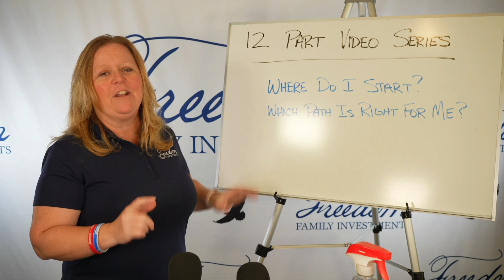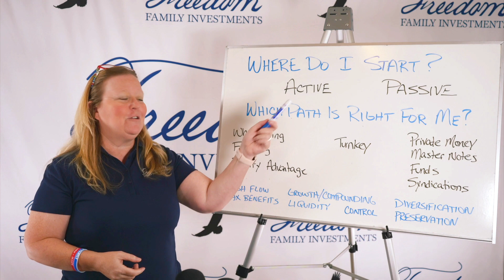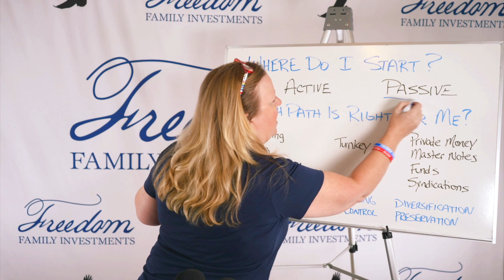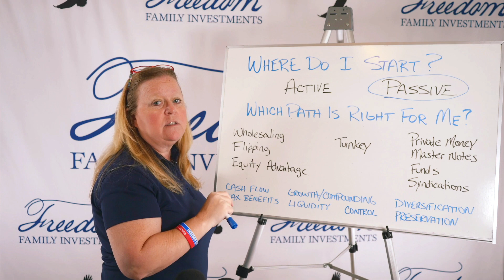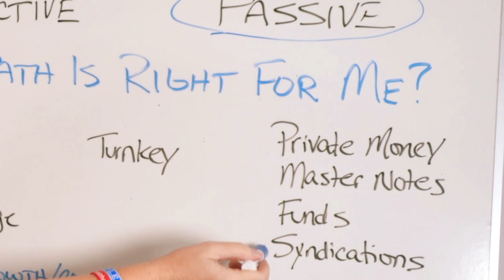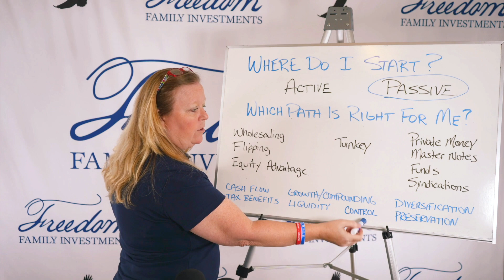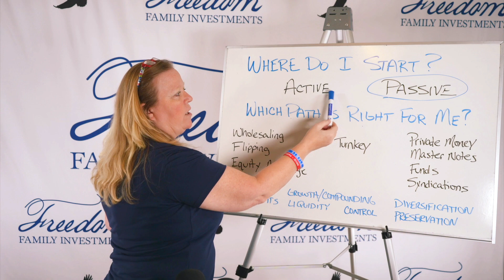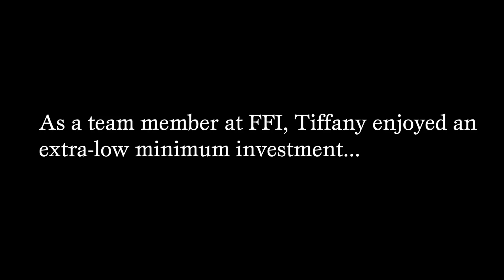Answering "Where Do I Start?" & "Which Path is Right For Me?" (2/12)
🌟 Ready to transform your journey? Don't miss out on The Freedom Show! Break boundaries and achieve entrepreneurial freedom now! 🌈✨